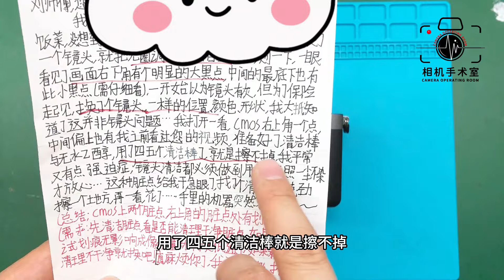索尼A7R5 不常发生的常见故障